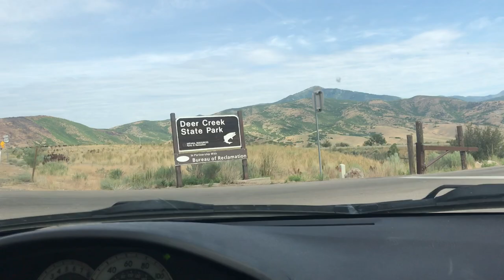Boating on Deer Creek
Hey Ya'lllll

So after a lift, my coach took us boating for our second workout of the day. He told us that if anybody could get up on the slalom ski, we wouldn't have to run when he said to get on the line. So of course I had to try and Caitlyn and I got up!!!